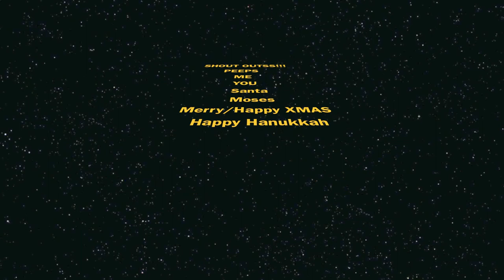Floating Heads play soccer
Playing a fun game that includes ONLY heads.